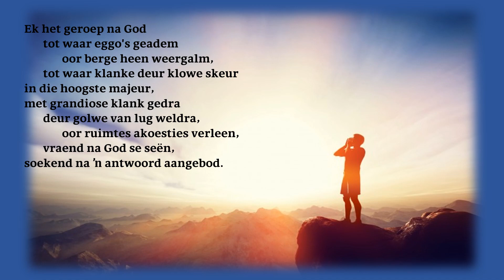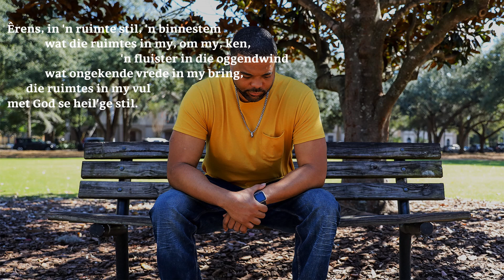Fluister ver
God is baie nader as wat ons dink.